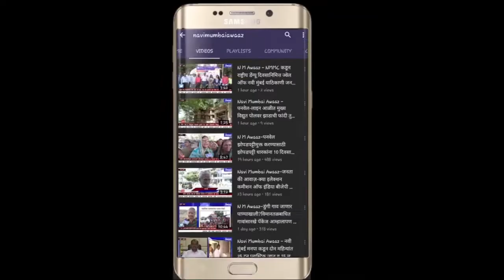N M Awaaz - दुबईहून केरळला येणाऱ्या एअर इंडियाच्या विमानाला मोठा अपघात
दुबईहून कालीकत येथे येणारे एअर इंडियाचे विमान दुर्घटनाग्रस्त झाले आहे.टेबल रनवेहून घसरुन पुढे हे विमान निघून गेलं, त्यामुळे ही दुर्घटना झाली आहे.केरळ विमान दुर्घटनेचं रेस्क्यू ऑपरेशन पूर्ण झालं आह. या अपघातात दोन पायलटसह 18 जणांचा मृत्यू झाला आहे. तर 170 लोकांना वाचवण्यात आले आहे. एअर इंडियाचं विमान (IX-1344) मध्ये  190 लोकं होती. ज्यात 174 प्रवाशी, 10 मुलं, 4 केबिन क्रू आणि 2 पायलट होते. अपघातातील सर्व जखमींना मल्लपुरम आणि कोझिकोड येथील हॉस्पिटलमध्ये दाखल करण्यात आले आहे. पावसामुळे   विमान कोझिकोड रनवेवरुन घसरलं आणि 35 फुट खाली कोसळलं. एअर इंडियाच्या IX-1344 या विमानाचे दोन तुकडे झाले आहेत.लहान मुलांसह अनेक लोकं विमानात अडकलेली होती. काही लोकं सीटखाली अडकली होती. हे चित्र भयावह होतं. अनेकाचे हात-पाय तुटले होते. सगळीकडे रक्त दिसून येत होतं,